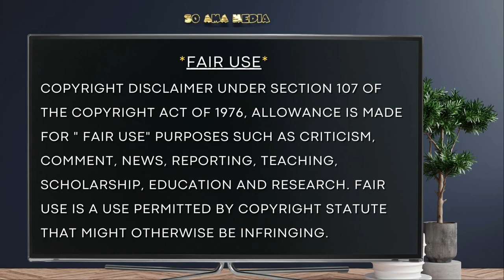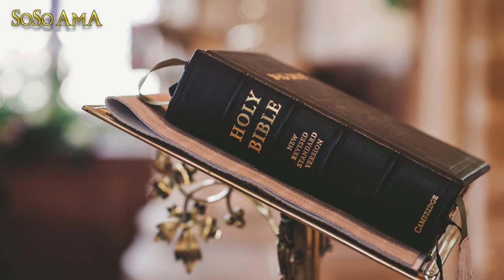🐝 Zoned in on -Who Rolled The Stone?⚙️ 5 of 6